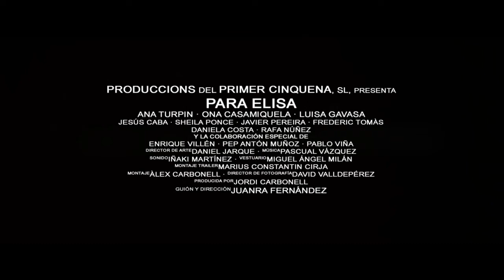Para Elisa Trailer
Premios PLATINO

Tipo de producción: Ficción
Género: Terror
Duración: 78 m.
País de producción: España
Dirección: Juan Ramón Fdez. Serrano
Guión: Juan Ramón Fdez. Serrano
Intérpretes: Enrique Villén, Ana Turpin, Daniela Costa, Ona Casamiquela, Jesús Caba, Sheila Ponce, Luisa Gavasa, Pep Antón Muñoz, Pablo Viña, Rafa Núñez

Productoras:
PRODUCCIONS DEL PRIMER CINQUENA

Idiomas: Español

Sinopsis

¿Te atreves a jugar a las muñecas? Para Elisa es una experiencia terrorífica basada en un simple e inocente juego infantil. Lo que en principio podría parecer ingenuo, se convierte en la peor de las pesadillas, en la lucha por huir de un trágico final predecible, en un horror explícito e inevitable. Para Elisa nos trasporta a una noche interminable de sufrimiento. Planteada con un reparto interpretativo dividido en dos posiciones enfrentadas y antagónicas: la del bien y del mal; la racional y la irracional; la infantil y la madura. Atrévete a entrar en el tercero izquierda y juega...